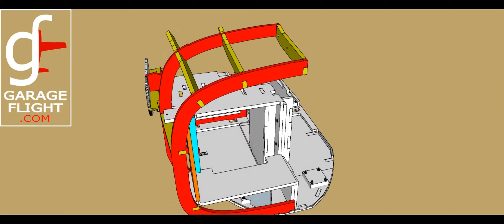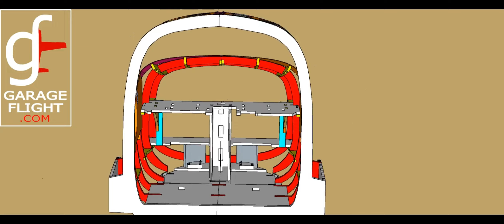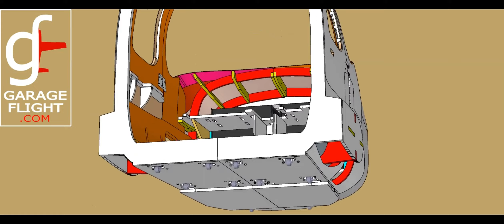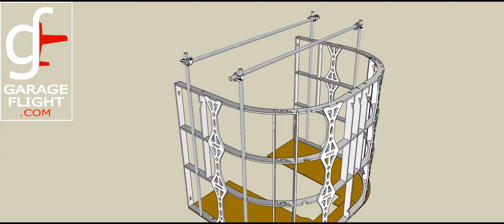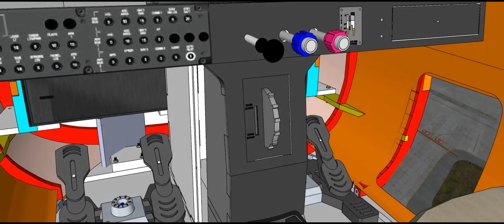Ultimate Cessna / Cirrus Home Cockpit Flight Simulator with 220 deg, 3 projector, surround screen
Overview of CNC milled cockpit, instrument panel, and surround screen 3 projector build. Cockpit based on Cirrus SR22, with option for Cessna 172 Instrument Panel

For full CNC mill build plans, visit garageflight.com